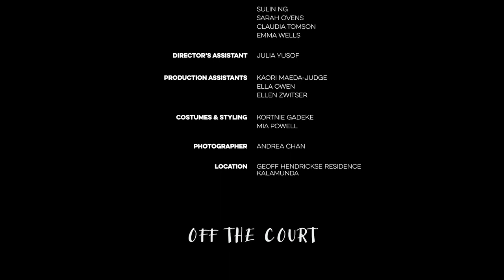Called to Nature || Judy Hendrickse || The Dance Collective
Advanced Contemporary // tdcfilms2020 ⠀⠀⠀⠀⠀⠀⠀⠀
Choreographer & Director: Judy Hendrickse⠀⠀⠀⠀⠀⠀⠀⠀⠀
Cinematographer & Editor: Off The Court ⠀⠀⠀⠀⠀⠀⠀⠀
Producer: The Dance Collective⠀
Location: Hendrickse Private Residence ⠀

Dancers: Jess Bone, Lauren Brice, Chanel Livesey, Shannon McCann, Tori Millsteed, Sulin Ng, Sarah Ovens, Claudia Tomson & Emma Wells
Director’s Assistant: Julia Yusof⠀⠀⠀⠀⠀⠀⠀⠀⠀
Production Assistants: Kaori Maeda-Judge & Ellen Zwister⠀⠀⠀⠀⠀⠀
Social Media Officer: Ella Owen⠀⠀⠀⠀⠀⠀⠀⠀⠀
Styling: Kortnie Gadeke & Mia Powell ⠀⠀⠀⠀⠀⠀⠀⠀⠀
Photographer: Andrea Chan

Music by Yolanda Be Cool || A Baru In New York (Flume Soundtrack Remix)

When Covid-19 hit in 2019 we knew a live concert to end our year was an uncertainty. We reached out to our dance community to find videographers, selected locations all over Perth and turned our choreographers into directors. A total of 29 short films were produced over 2.5 months, converging to one movie length premiere.

Titled “2020 - Let Us Rewrite the Story” we did just that. Our year ended with many stories told on the big screen. Take a look at what a dance studio can create in a pandemic.